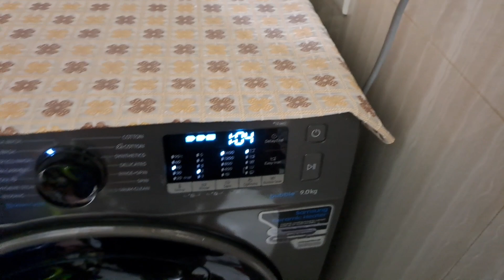সকালে ঘুম থেকে দেরী করে ওঠায় সব কাজ উলট পালট হয়ে গেলো/ আপুদের কিছু কমেন্টের উত্তর দিলাম ❤️